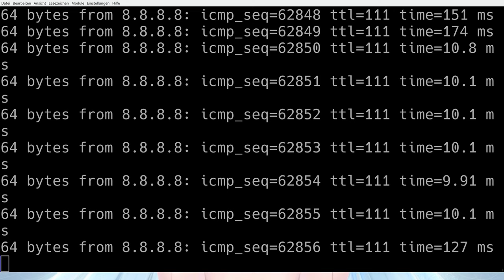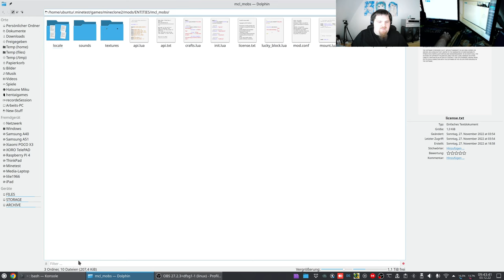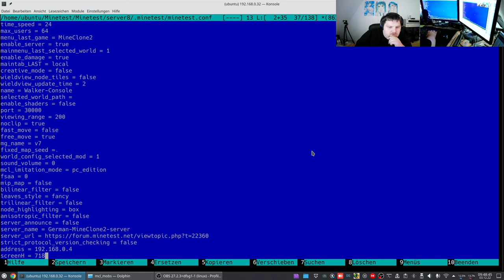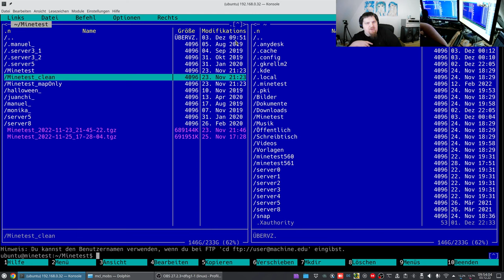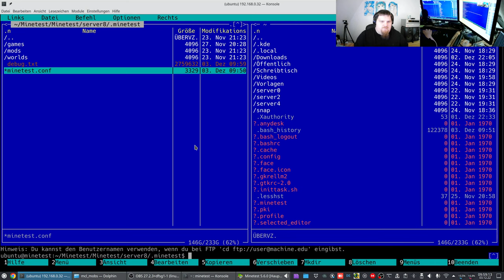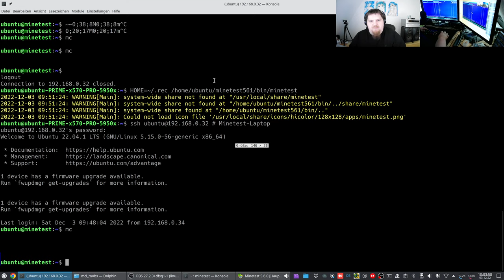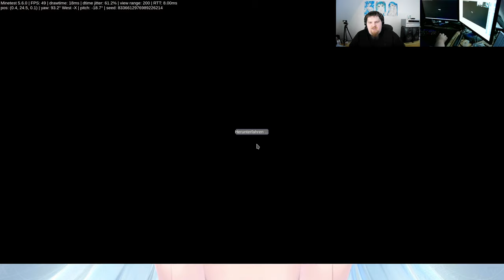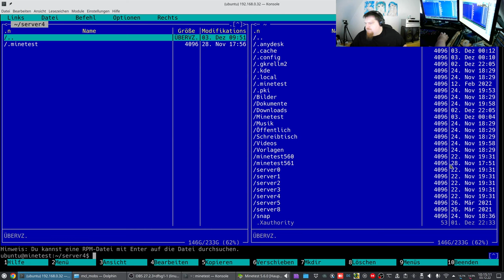Let´s Test the German-Minetest-Servers running on my new Laptop #001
Laptop: acer Aspire A515-45
CPU: Ryzen 3 5300U - max turbo 3.9GHz
RAM: 8GB DDR4 3200MT/s Dual Channel
SSD: 256GB M.2 NVME von WD
OS: Kubuntu 22.04 LTS